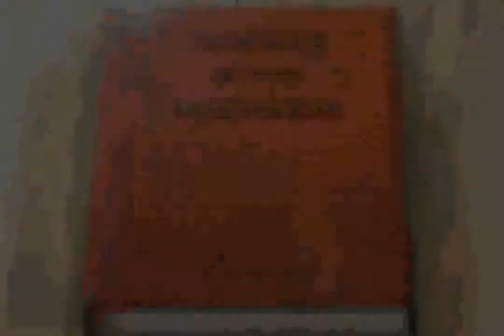Shining Soul II (GBA) - Part 16: Goblin Fort (3rd Visit)